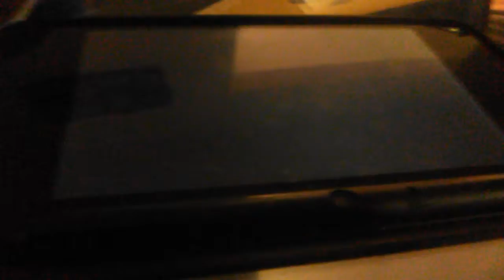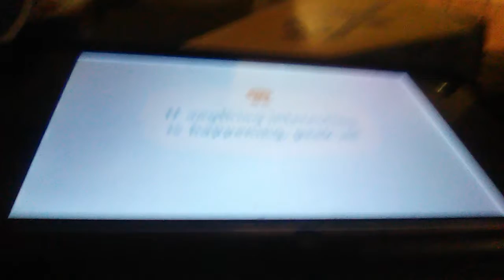Travis plays miitopia. This is how you die.